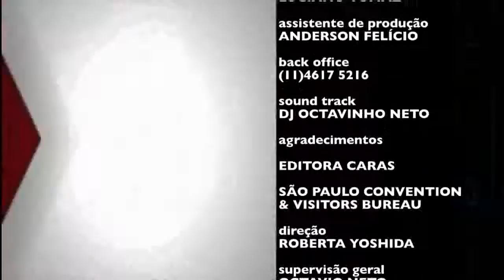Clipe Final do Programa Radar Television com Octavio Neto do dia 22/07/2012